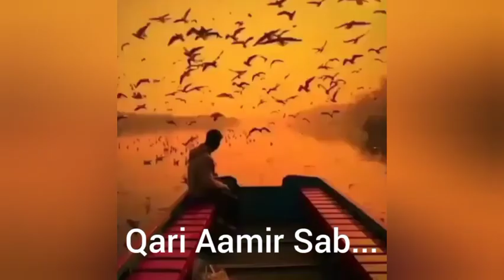|| Recite the Quran in the best voice || Qari Aamir sab ||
During namaz ,,recitation of Quran by Qari Aamir sab. 💞💞💞